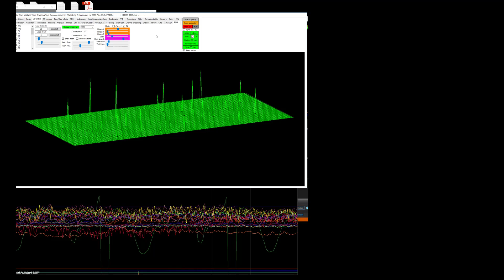EEG electrode points activity